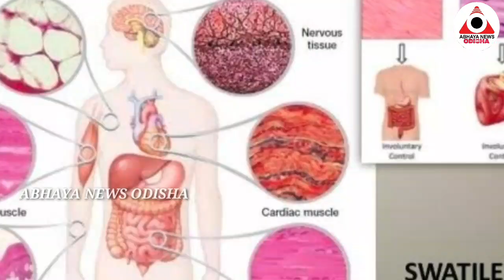ଆଉ ଡରନ୍ତୁ ନାହିଁ,ଆସିଲା ଖୁସି ଖବର...ଏବେ ମଣିଷ ହେବ ମୃତ୍ୟୁ ବିଜୟୀ...ବୈଜ୍ଞାନିକ ଙ୍କ ବଡ଼ ସଫଳତା...